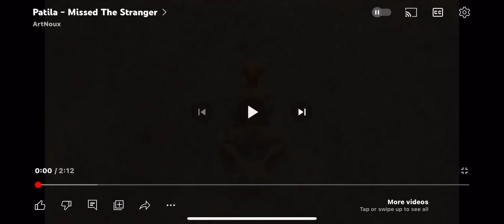patila missed ￼ the stranger